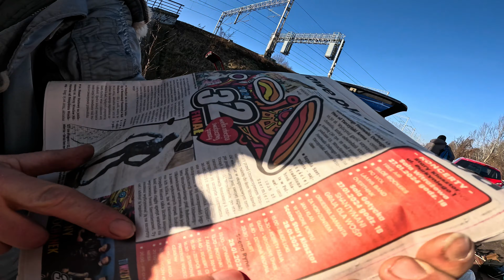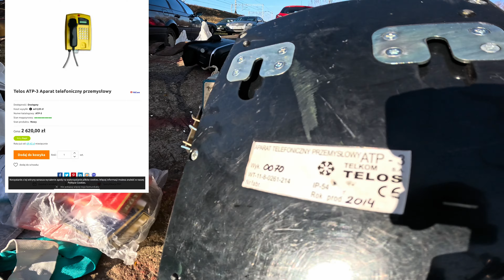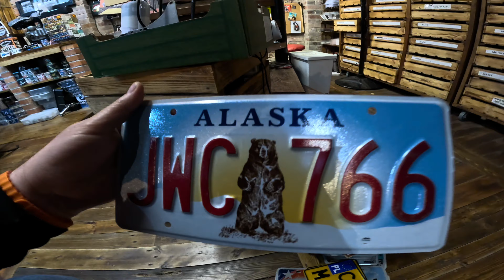Skarby z Targu #72 Pchli Targ na Torach Wrocław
Pchli targ Targ na Torach we Wrocławiu.
Poznaj historie ludzi z targu. Zobacz co ile kosztuje.
Militaria , hełmy, szklo. Na koncu pieczemy z Łysym ciasto :)